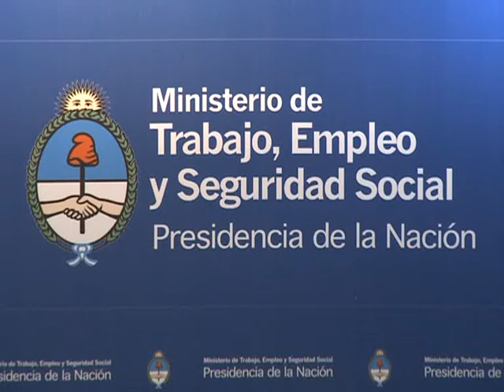"Este eje de producción y trabajo requiere siempre tener abiertas las puertas a un diálogo"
El ministro de Trabajo, Carlos Tomada, aclaró que el modelo impulsado por el Gobierno nacional, basado en la producción y el trabajo, "requiere siempre tener abiertas las puertas a un diálogo".
Así lo manifestó en declaraciones a Télam al ser consultado sobre las reuniones que mantendrá la presidenta Cristina Fernández de Kirchner con la Confederación General del Trabajo (CGT) y la Unión Industrial Argentina (UIA), entre hoy y el miércoles próximo, respectivamente.
Tomada aclaró que a partir de las negociaciones colectivas salariales, el Gobierno mantiene un diálogo con la UIA y la CGT, sin embargo remarcó que en algunos casos  la convocatoria debe ser "explícita".
En este sentido, el ministro subrayó que "están claros los puntos de acuerdo", aunque llamó a "no sobreactuar" las contradicciones entre el capital y el trabajo.
En otro orden, Tomada defendió el proyecto de ley que participa a los trabajadores de las ganancias de las empresas, pero consideró que el ámbito de discusión natural es el Parlamento.